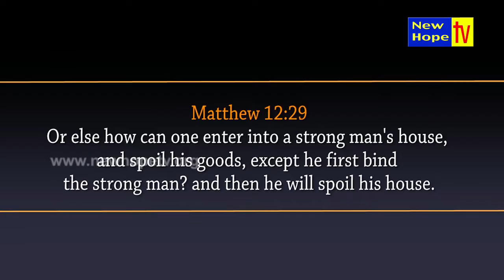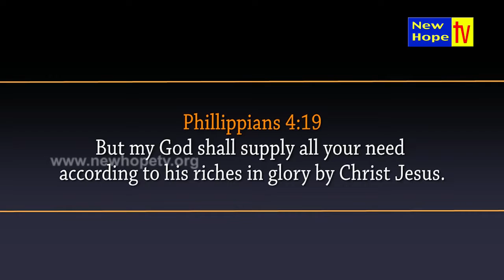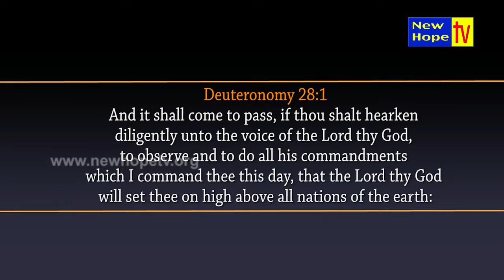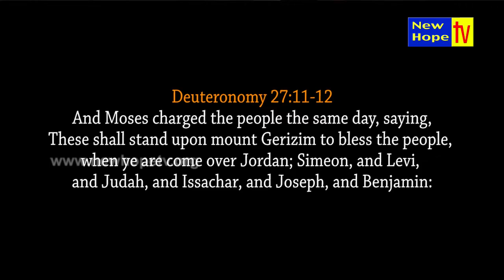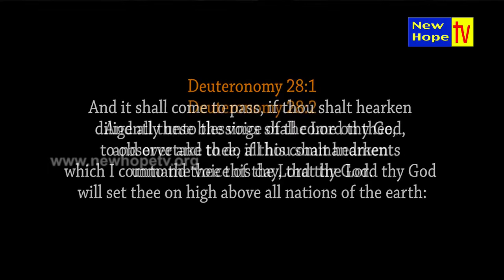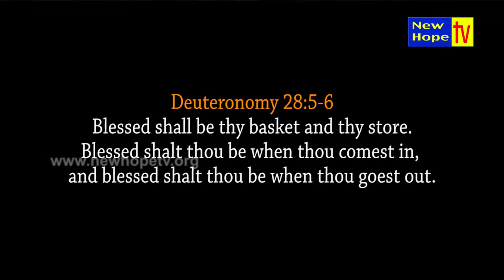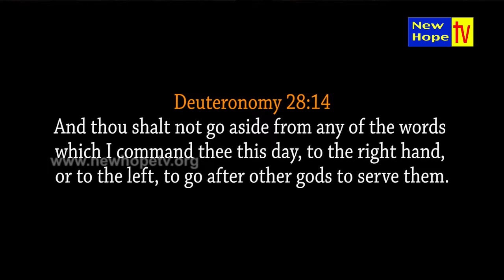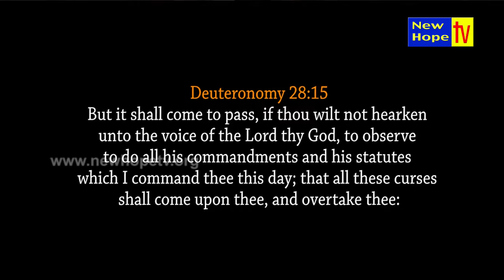THE BLESSING OF GOD ALMIGHTY I English I George Esccottee I New Hope TV I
Watch 'El - Bethel' on New Hope TV every Friday at 9.00 pm

New Hope TV (@newhopetv) | Twitter
The latest Tweets from New Hope TV (@newhopetv). With its powerful arm of VISUAL MEDIA, New Hope TV stands as a VOICE OF GOD to the untold millions in Karnataka, India. Bangalore, India